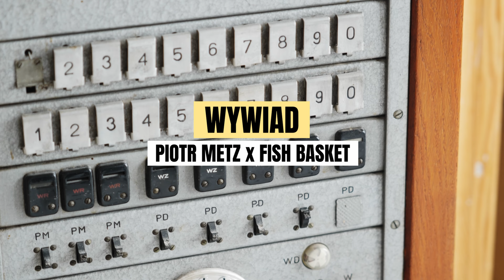Fish Basket X Piotr Metz - Wywiad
Niedługo po live session na "Czarnej Barce" pojechaliśmy do Krakowa na wywiad w mieszkaniu Piotra Metza.

Fish Basket:
Oskar (Osa) Gross - bass,
Rafał Weinert - drums,
Piotr Wicher - guitar

Zdjęcia - Kamil Pańkow
Montaż - Kamil Pańkow